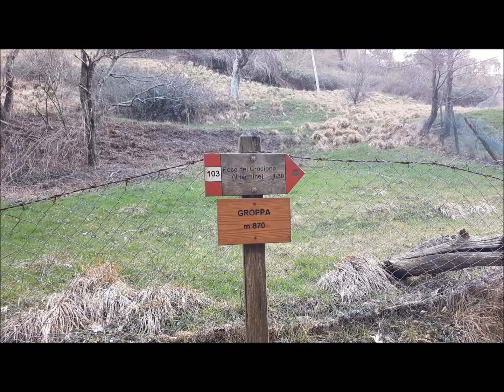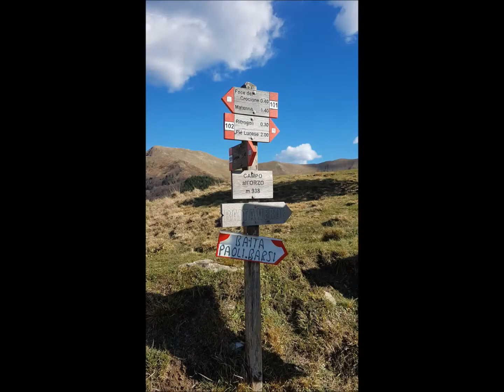Alpi Apuane: Monte Piglione 5.2.2020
Partenza da Groppa (bivio a sin. dopo Pescaglia); col sent. 103 si raggiunge un quadrivio da dove una traccia ci porta alla cresta S e poi alla vetta S. Bella, lunga e panoramica cresta sommitale fino alla vetta N.
Discesa per tracce e sentieri fino ai ruderi della Chiesina di Campo all'Orzo dopodiché sent. 101 fino alla Foce del Termine e ritorno a Groppa dal bel sent. 103.